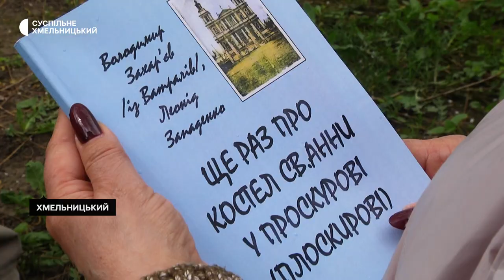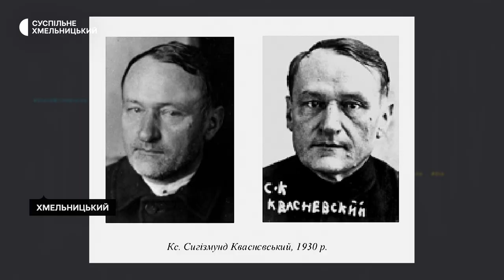Володимир Захар’єв: «Зараз ми ходимо у наш парк відпочинку через вівтар костелу»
Перші згадки про  костел Святої Анни у Плоскирові (Проскурові) датуються 1796 роком. Це часи, коли на територію  Поділля переселилися поляки, які сповідували католицьку віру.  У 1896 році за даними перепису населення третину жителів Проскурова (нині Хмельницького) складали католики. З приходом радянської влади  їх  почали переслідували за віру, піддавали репресіям, а костел Св.Анни у 1937 році підірвали.
Про історію костелу Св.Анни та долю його останнього настоятеля і прихожан  розповідає книга «Ще раз про костел Св.Анни у Проскурові (Плоскирові)».